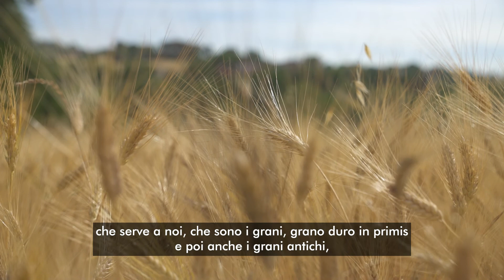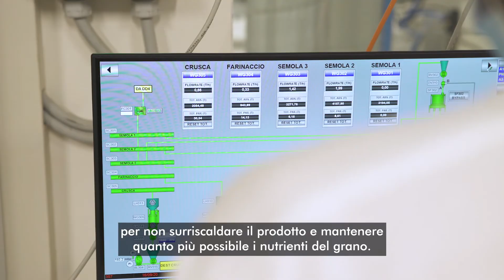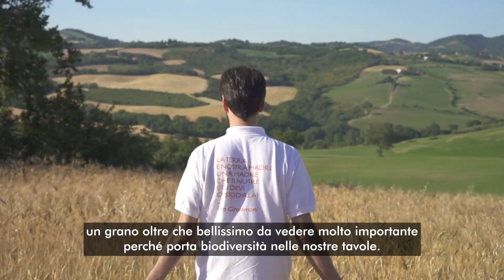NaturaSì | Cooperativa Agricola Gino Girolomoni | Isola del Piano (Pesaro-Urbino)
Mangiare non è soltanto trasformare e cuocere il cibo: è dono, spiritualità, amicizia, fraternità, bellezza, calore, colore, sapienza, profumo, semplicità, compagnia." - Gino Girolomoni

Era il 1971 quando Gino Girolomoni, sindaco di Isola del Piano, prese una decisione destinata a cambiare le sorti di questo antico borgo marchigiano, ma anche quelle dell’intero settore del biologico in Italia. Trasferirsi nell’antico Monastero di Montebello, luogo altrimenti destinato alla rovina, insieme alla moglie Tullia e al piccolo Samuele, fu solo l’inizio di una rivoluzione che lo avrebbe portato a recuperare presupposti sociali e culturali della civiltà contadina che tutti stavano abbandonando, scegliendo la città e le fabbriche. È così che nel 1977 Gino e la moglie si avvicinano all’agricoltura biologica e fondano la Cooperativa che, ad oggi, riunisce circa 450 aziende agricole con le quali Girolomoni, attraverso i suoi agronomi, garantisce una completa tracciabilità del prodotto a partire dal campo.